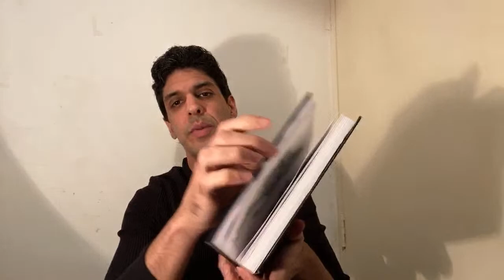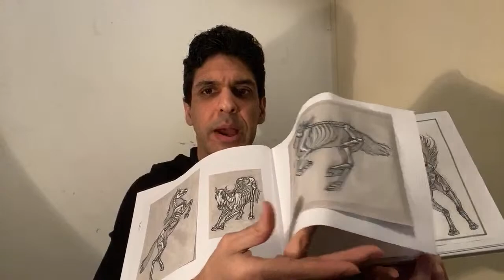How to Balance Animation Practice with Work